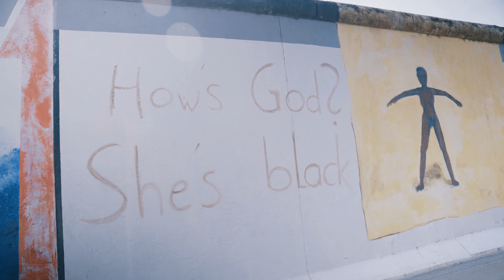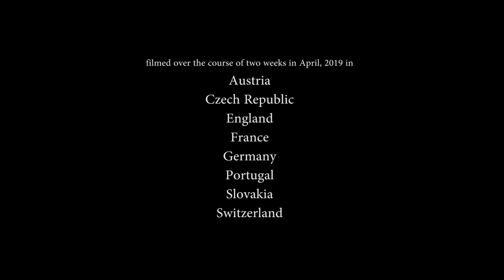Lonnie Holley - I Went A Little Too Far (Mistreating Love) (Official Video)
Lonnie Holley - I Went A Little Too Far (Mistreating Love)
Performed live at soundcheck in Krems, Austria

Performed by Lonnie Holley and Nelson Patton
Directed by Ethan Payne
Produced by Matt Arnett
Live Mix by Alejandro Krispin
Filmed over the course of two weeks in April 2019 in
Austria
Czech Republic
England
France
Germany
Portugal
Slovakia
Switzerland